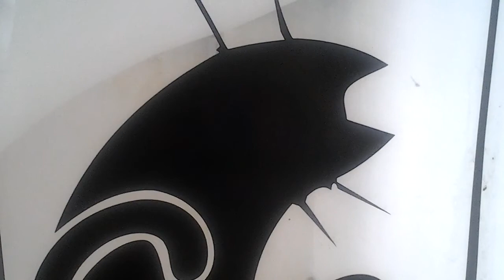CAT AMOUR 2014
2013 CHATS CAT CAFE